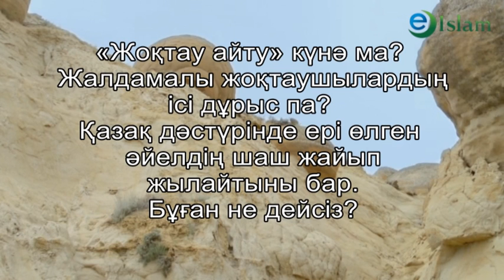Ислам. Жоқтау айту күнә ма? Жалдамалы жоқтаушылар. Айнұр Әбдірәсілқызы